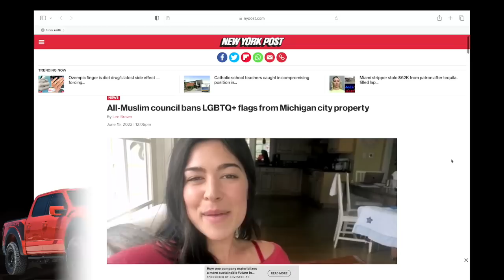All-Muslim City Council Bans Pride Flag in Detroit Area